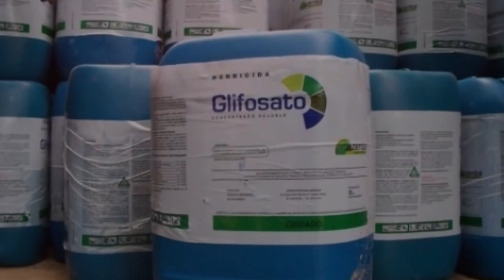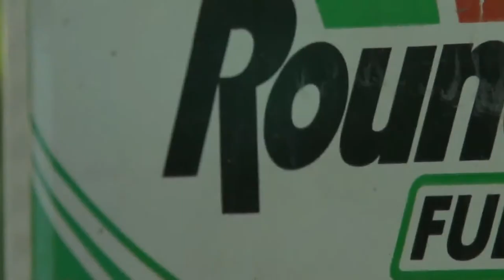Soberanía Alimentaria: Los problemas ambientales